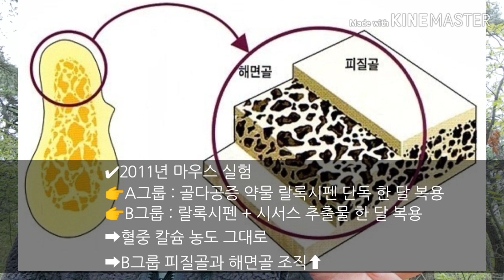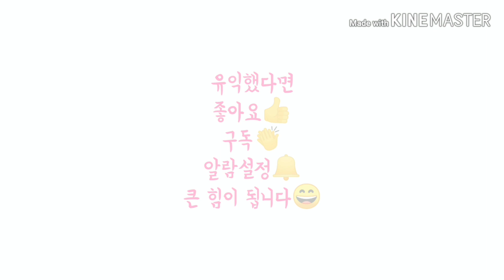시서스 추출물의 다이어트 효과와 부작용 *적정 복용량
** 즐거운 김꺼꼬 채널은 일반적인 건강 정보만을 위한 것입니다.
**본 채널의 정보들은 건강 상태 또는 건강 문제에 대한 의료적 조언,
진단 또는 치료의 대안으로 사용되어서는 안 됩니다.
**간혹, "이런 증상에 이 영양제가 도움이 되나요?"라는 질문을 해주시는 경우가 있는데
저는 의학적 병증에 대해 어떠한 조언도 해드릴 수 없음을 밝힙니다.
**이 채널에 포함되거나 참조된 정보의 정확성, 완전성, 시기적절성, 비교 또는
논쟁의 여지가 있는 내용들에 대해서 시청자 분들이 각자의 현명함으로 판단해주세요.
**건강 관련 정보가 자주 변경되므로 이 채널에 포함된 정보는 구식이거나 불완전하거나 부정확할 수 있습니다.
**이 채널의 시청자는 어떠한 경우에도 자신의 건강 문제에 대해
이 채널에서 제공하는 정보에 의존해서는 안 됩니다.
**자신의 건강에 관한 모든 질문은 자신의 주치 의사나 다른 의료 서비스 제공자에게 상담해야 합니다.
**이 채널에 제시된 정보를 사용했기 때문에 취해진 어떤 결정이나 어떤 조치도 책임지지 않습니다.